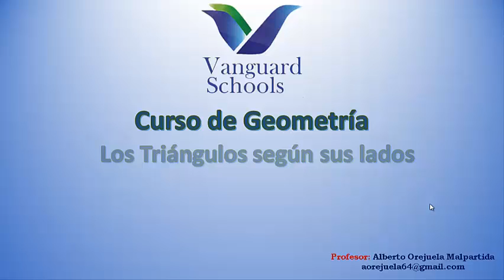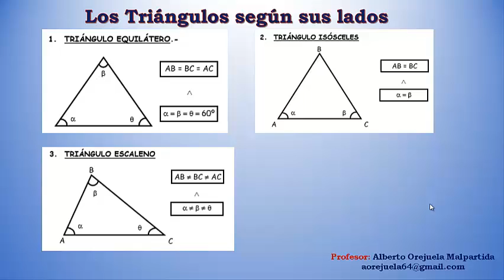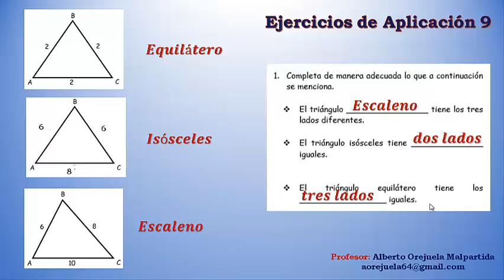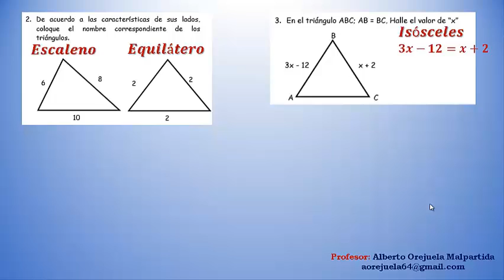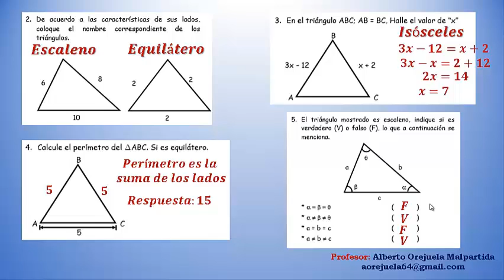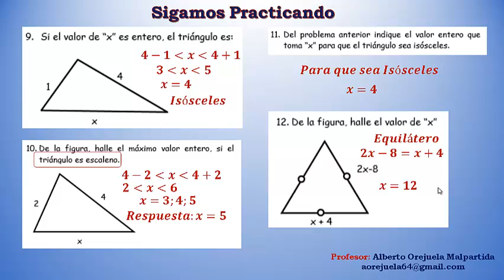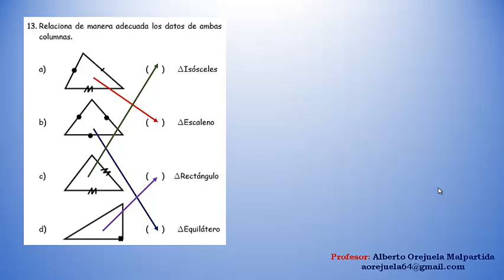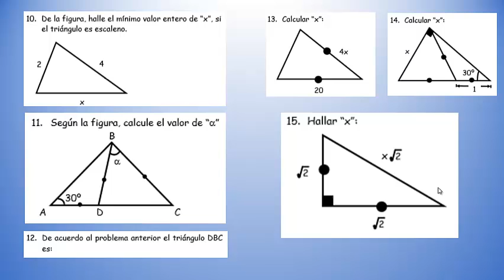2-2Sec-Geometria-Ejercicios-Los-Triangulos-Según-sus-Lados-08 Julio - VanguardSchools